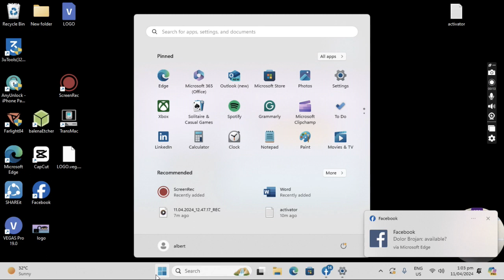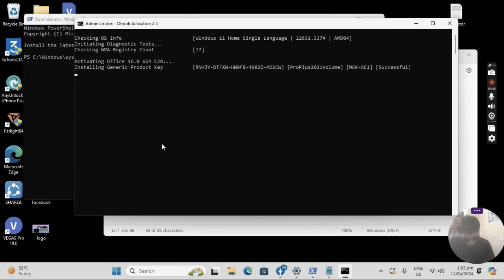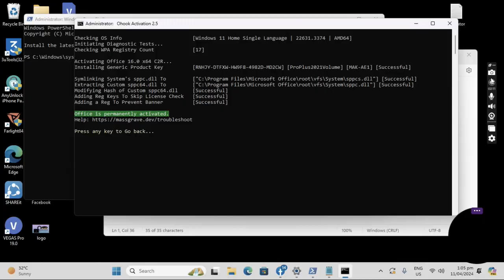fix product activation failed | Microsoft word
easy activation | step by step
easy and simple
basic